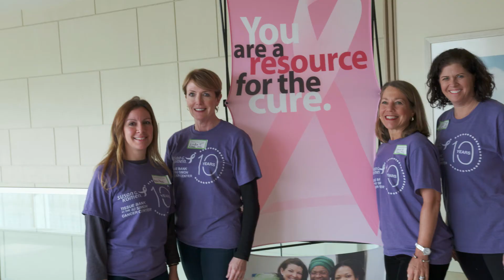INDIANA'S KOMEN TISSUE BANK | BTN LiveBIG - TeamWorks Media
BTN LiveBIG shines a light on the community of Big Ten students, faculty and alumni who are making a difference in the world through innovations in research, education and community service.